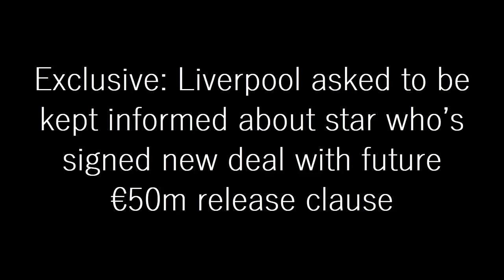Liverpool Asked To Be Kept Informed About Star Who’s Signed New Deal With Future €50m Release Clause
Liverpool asked to be kept informed about Ismael Bennacer’s situation at AC Milan but never made an official proposal, according to Fabrizio Romano in the Daily Briefing, his exclusive column for CaughtOffside.

Bennacer has now signed a new deal with Milan, which will include a €50million release clause that becomes active in 2024, according to Romano.

Liverpool could do with strengthening in midfield in the near future, and it seems Bennacer was one player who came onto their radar, though for now he’ll be staying at the San Siro for a while longer.